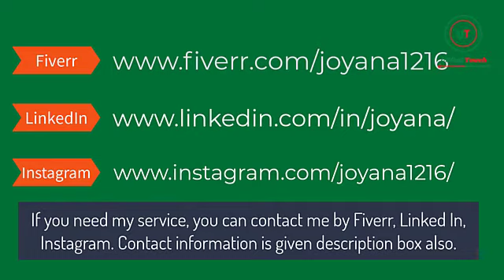Slideshow video of a product - Unical Touch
I'm Joyana, founder of Unical Touch. I'm a freelancer.

My services are: social media management, social media marketing, social media design, video editing, video voiceover, YouTube promotion, YouTube monetization, YouTube video SEO, YouTube channel management and many more.